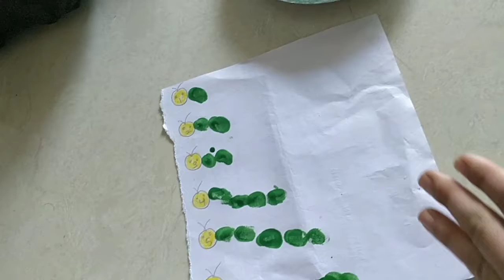Art activities for 3-4 year olds|Art activity for toddlers|Kids activity learning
This video shows 3 art activities by toddler
The first activity is making caterpillar as per the number written by thumb painting,second one is to make grapes and third one is to do leg painting.